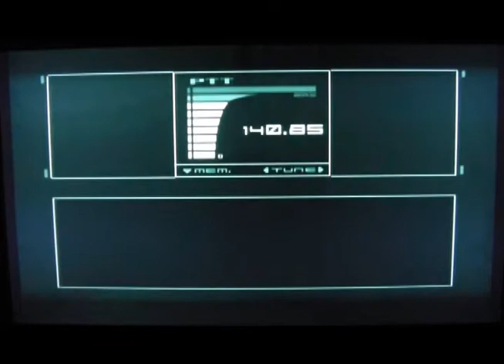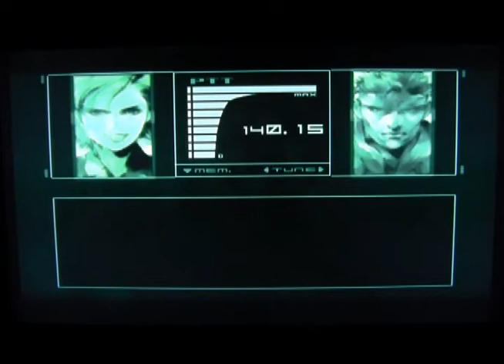Metal Gear Solid: The Twin Snakes - Tollhouse's Walkthrough (Part 8)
(Part 8)
(PLEASE READ!)

I, Tollhouse of Team Skyfire give you a walkthrough (Normal Difficulty) of the gamecube remake of the classic Metal Gear Solid for the PSX, Metal Gear Solid: The Twin Snakes. Cutscenes and Codec Conversations are included as well as commentary by yours truly during the gameplay.

I will try to post the other parts daily. -Tollhouse